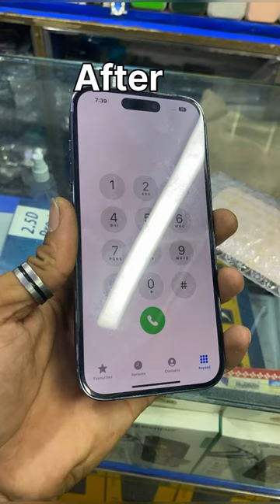iphone 14 Pro Display replacement